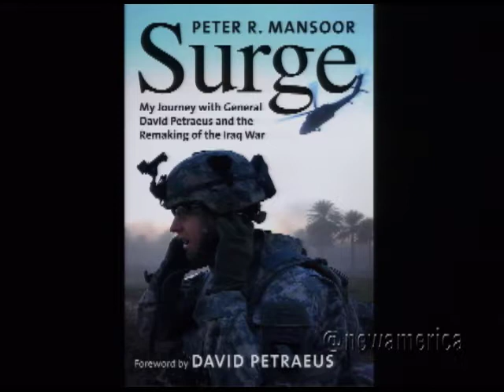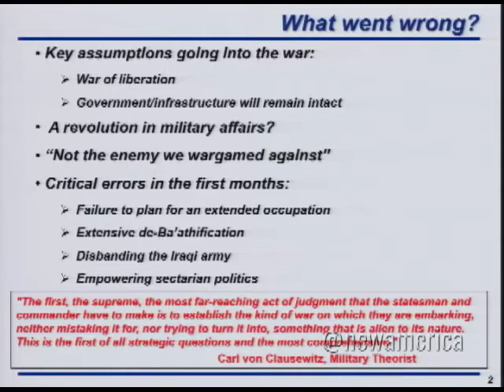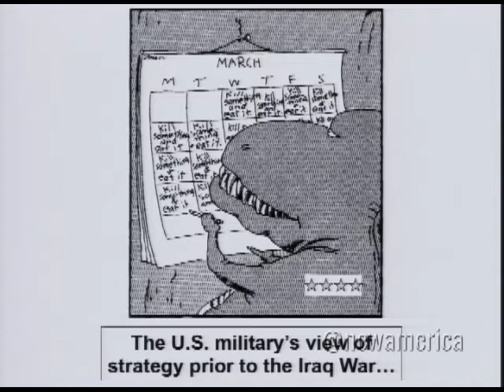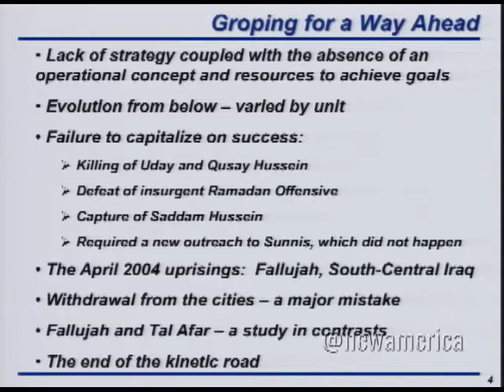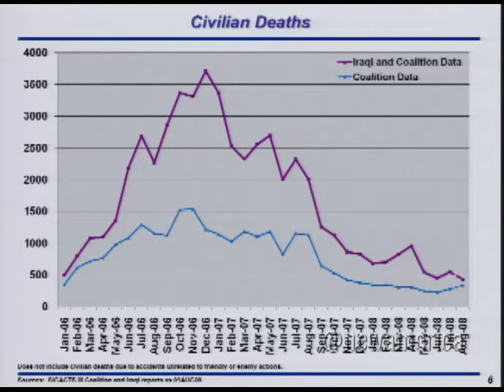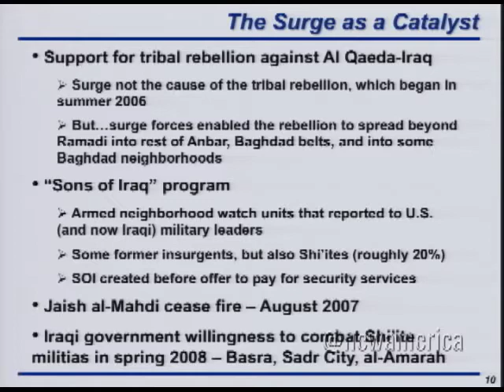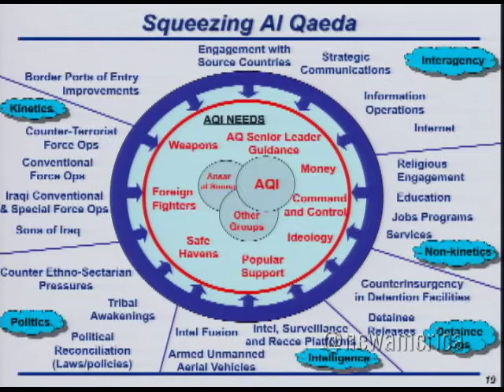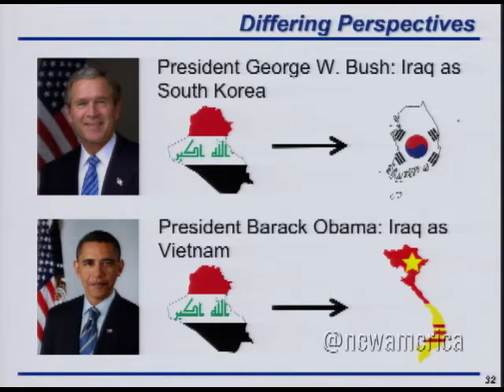Surge: An Insider's Account of the Controversial Strategy that Changed the Outcome of the Iraq War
Surge
An Insider's Account of the Controversial Strategy that Changed the Outcome of the Iraq War

In 2007, President George W. Bush announced his plan to send more than 20,000 additional troops into Iraq, a highly contested campaign designed to stem out-of-control violence in the country and to alter the course of a war on the verge of failure. It was a controversial strategy during a time of widespread public dissatisfaction with the administration and the situation in Iraq. As Gen. David Petraeus's executive officer, Col. Peter R. Mansoor saw the impacts of the surge firsthand.

In his new book, Surge: My Journey with General David Petraeus and the Remaking of the Iraq War, this respected military historian provides the first insider's view of the dramatic change in strategy in Iraq and of how counterinsurgency operations played out on the ground in 2007 and 2008. Using newly declassified primary source documents, unpublished manuscripts, interviews, and published sources, along with his personal recollections of the events in question, Mansoor explains how Bush, Iraqi Prime Minister Nouri al-Maliki, U.S. Ambassador Ryan Crocker, Petraeus, and other U.S. and Iraqi political and military leaders shaped the surge from the center of the maelstrom in Baghdad and Washington.

The New America Foundation hosted Col. Mansoor for a discussion about the surge strategy, its implementation, and new insights on a war whose consequences continue to reverberate through the region.

Participants
Peter R. Mansoor
Colonel, U.S. Army (Retired)
Author, Surge: My Journey with General David Petraeus and the Remaking of the Iraq War
General Raymond E. Mason, Jr. Chair of Military History, Ohio State University

Joel Rayburn
Lieutenant Colonel, U.S. Army
Research Fellow, National Defense University

Peter Bergen
Director, National Security Program, New America Foundation

Participants
Peter R. Mansoor